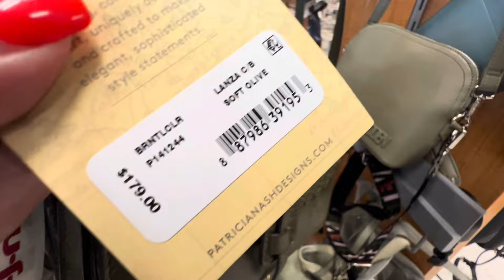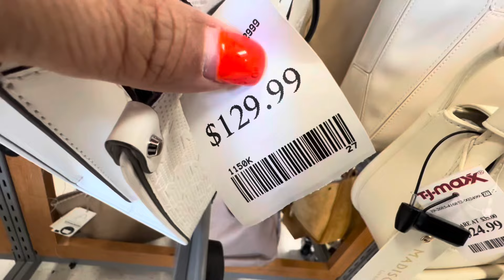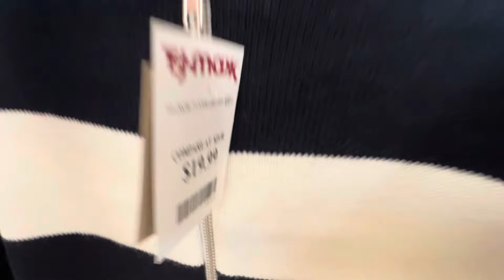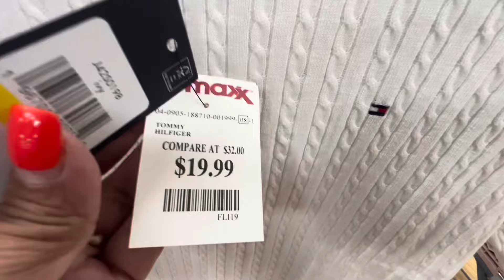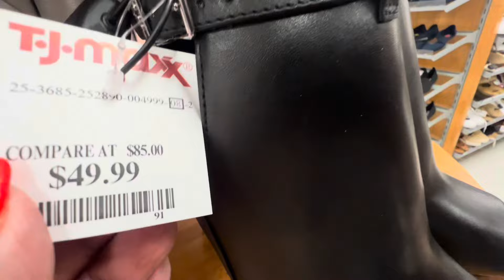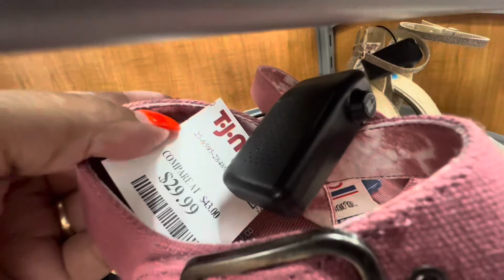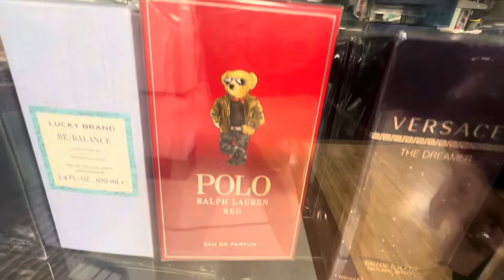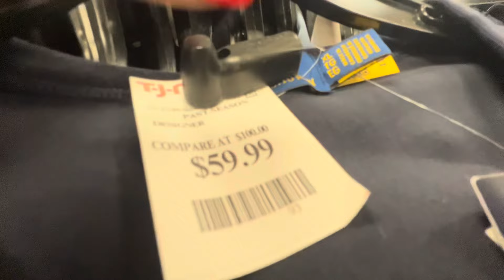❤️‍🔥😱llegó lo más nuevo a tjmaxx❗️te muestro de todo ❗️New arrivals at tjmaxx❗️👠👗💍👜😱🔥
Hola bienvenid@s a tod@s lo más nuevo en tjmaxx joyería,bolsas,zapatos y ropa para dama y caballero.. Muchas Gracias por su apoyo se los agradezco..Por favor regálame un like 👍🏻 subscribete y comparte🙏🏻bendecida noche💕🌸💕